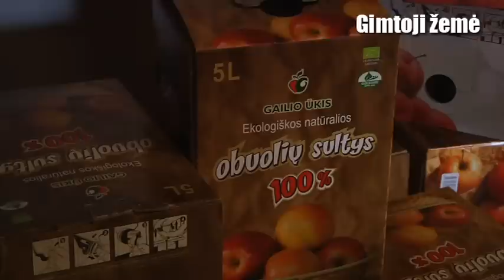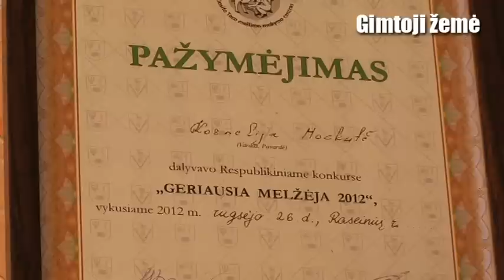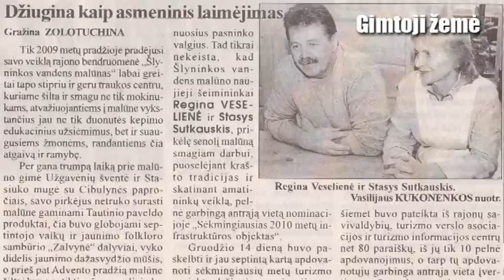Gimtoji žemė 2013-04-06 antra dalis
Televizijos laidą Gimtoji žemė žiūrėkite kiekvieną šeštadienį 8:30 per LRT televiziją !